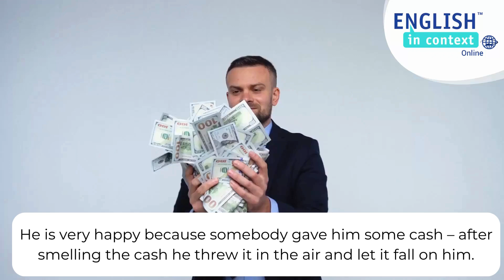💡 Apprendre l'anglais : Throwing money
🎬 In this short video, you will also see the following words in context:
✓ gave = the past of give
✓ smell = we use the nose to smell
✓ threw = the past of throw
✓ let = the past of let
✓ fall = fell in the present tense
✓ found = the past of find
✓ bent = the past of bend
✓ in the air = it is everywhere above us
✓ throw at = the preposition ‘at’ shows aggression
✓ a lot of = many
✓ as many as = the maximum he can
✓ will be = future tense of be
✓ can = possible

[FR]
Apprendre l'anglais maintenant !
Souhaitez-vous recevoir 1 vidéo chaque jour sur WhatsApp ?
Pour un essai Gratuit durant une semaine: Envoyez un message sur WhatsApp au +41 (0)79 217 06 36 avec votre prénom et votre niveau et recevez votre première vidéo dès demain! Améliorer son anglais n'a jamais été aussi simple et fun!

[ENG]
Would you like to receive a daily PEP video via WhatsApp ?
For a 7-day free trial, send a text with your name and level to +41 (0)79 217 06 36 on WhatsApp & just by using less than one minute a day you can expand your vocabulary whatever your level.

Linkedin (English in Context Sàrl)
Adress : Rue du Château 21, 2000 Neuchâtel, Suisse

[FR]
Qui sommes-nous ?
English in context est une école d'anglais basée à Neuchâtel spécialiste de l'enseignement en contexte. C’est une école dynamique qui développe constamment des nouveaux contenus et des solutions sur-mesure pour améliorer son niveau d'anglais dans une atmosphère décontractée.
Cette méthode prend à contre-courant ce qui se fait dans les écoles traditionnelles. Chez English in context le but est d'améliorer sa communication.

Nos services
A travers le campus, les tests en ligne, l'utilisation d'application telles que Skype et WhatsApp; English in context surfe sur l'évolution technologique afin de l'intégrer à sa méthode éducative.
École : Venez améliorer votre anglais sur place ou par vidéo-conférence en privé ou petit groupe.
Campus en ligne : Une méthode ludique accessible 24/7 pour tous les niveaux, de débutant à avancé.

[ENG]
About us
English in Context is an English school based in Neuchâtel and specialized in teaching in context. It is a dynamic school who consistently develops new content and tailor-made solutions to improve your level of English in a casual and relaxing atmosphere.
This method is going against what is done in traditional schools. At English in Context, the goal is to improve your communication.

Our services
Through the campus, online tests, using applications like Skype and Whatsapp ; English in Contex is surfing on the “technology evolution” in order to “integrate” it to its “educational method”.
School : Come improve your English on site or through video meeting in private or small group,
Online campus : An entertaining method accessible 24/7 for every level, from beginner to advanced.